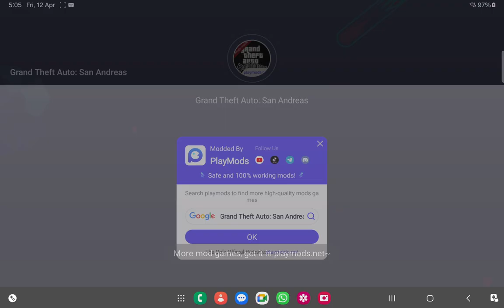GTA SA - Officer CJ - Playing As Police - Android Tablet Gameplay